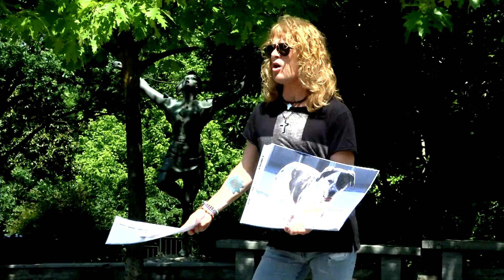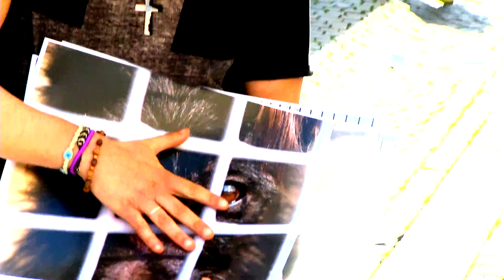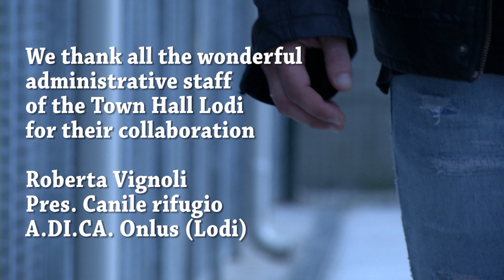Giulio Garghentini - So Beautiful (Official Video HD 2015)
Music video by Giulio Garghentini performing "So beautiful" from the album "Believe". (c) 2013 Tanzan Music Group

Lyrics:

I guess you’re spending all your time now
Thinking about your friend
So you forgot the last words he said
And he still has not come back
All you remember is his car that’s
Running away from you
And  it’s really a mess looking for him
Just waiting for another moon

but you can’t forget his words
When he lay close to you
Because he said:

Why you’re so beautiful

I guess you’re spending all your life now
Remembering what’s gone
Your love rests in peace
And you wanna scream
cause you still feel alone
Walkin’ around the world forever
No time to stop and cry
It seems to you everything’s lost
nothing  can make you feel fine

you can’t forget his words
Now that he’s lost in the world
Remembering  just his love
looking for ways to call
The man who said:

you're feeling like you've lost another day
Now you can sing, the moon is full of pain
your faith is strong, but you feel so alone

Giulio Garghentini: Lead Vocals
Mario Percudani: Guitars
Paolo "Apollo" Negri: Keyboards
Gianni Grecchi: Bass
Paolo Botteschi: Drums

Written by Giulio Garghentini

From the album "Believe" (Tanzan Music - 2013)
Produced and Arranged by Mario Percudani

Directed by Roberto Lena

Editing: Primiano Panunzio

Thank to all the wonderful administrative staff of the Town Hall of LODI for their collaboration

Roberta Vignoli Pres. Canile Rifugio A.DI.CA. Onlus (LODI)

We also thank all of the volunteers A.DI.CA. Onlus (Canine welfare association for abandoned dogs, LODI)